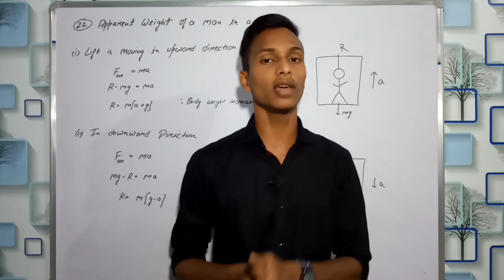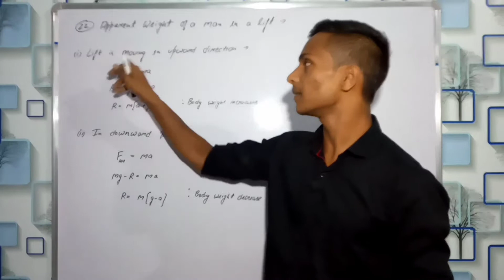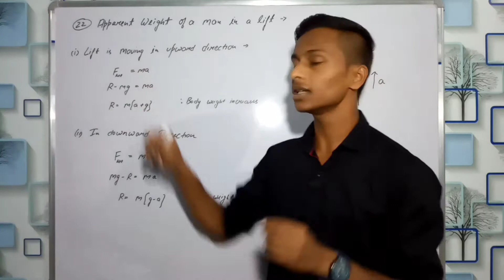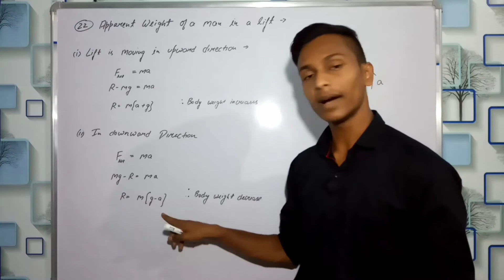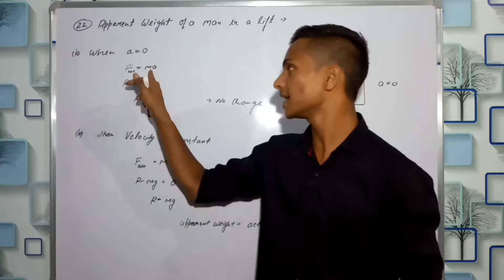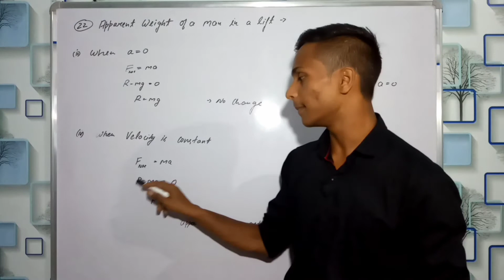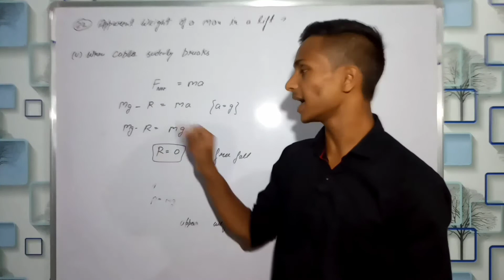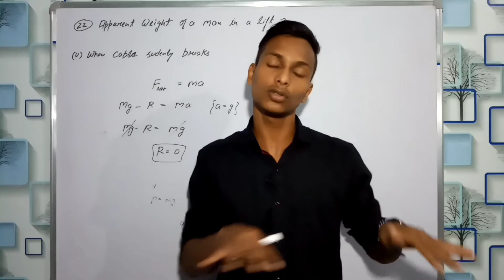Apparent weight of a man in a lift | Class 11 physics all derivation | laws of motion class 11 ✓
Blue sky

Keep learning

Keep improving